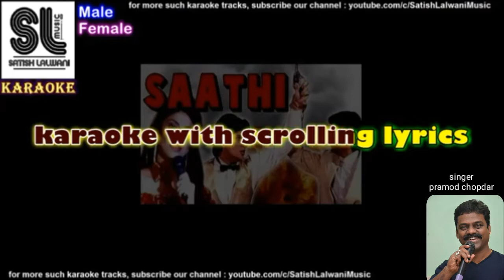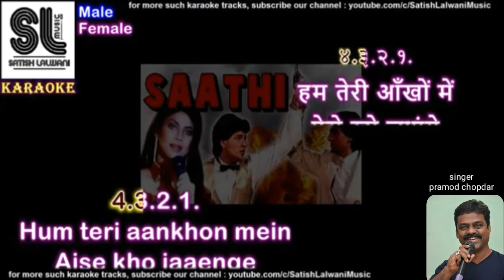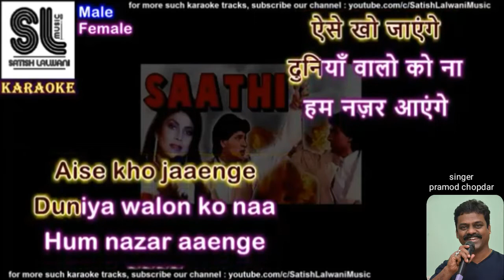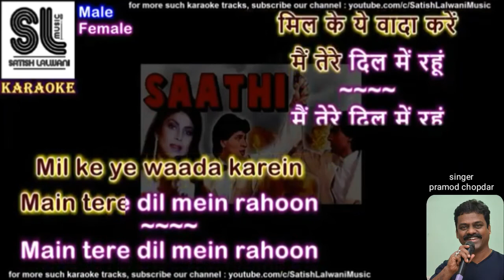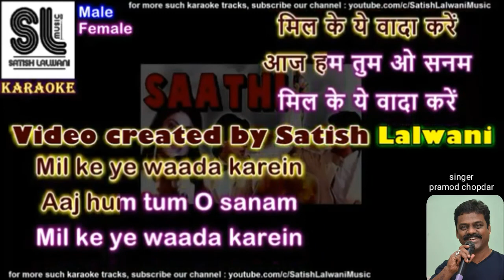Aaj hum tum o sanam.. karaoke for female singers with male voice and scrolling lyrics.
singer -- pramod chopdar.
Presenting "Aaj Hum Tum O Sanam" Lyrical Video in the voice of Anuradha Paudwal,Jolly Mukherjee from Hindi movie "Saathi" starring Aditya Pancholi,Varsha Usgaonkar,Mohsin Khan,Paresh Rawal,Anupam Kher,Avtar Gill on T-Series Classics.

Song : Aaj Hum Tum O Sanam
Movie : Saathi
Starcast : Aditya Pancholi,Varsha Usgaonkar,Mohsin Khan,Paresh Rawal,Anupam Kher,Avtar Gill
Singer : Anuradha Paudwal,Jolly Mukherjee
Music Director : Bhushan Dua
Lyricst : Sameer
Music Label : T-Series
COVER SINGER -- PRAMOD CHOPDAR.